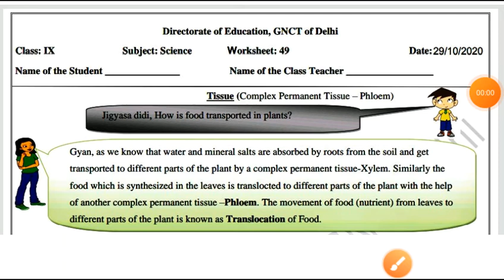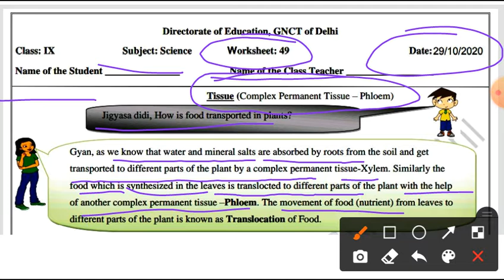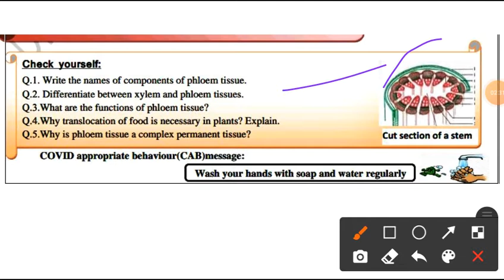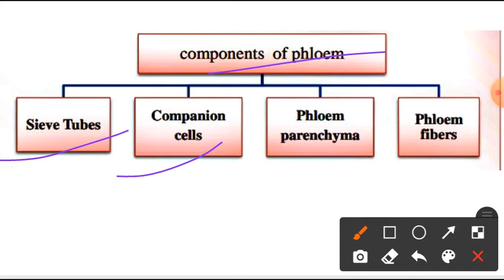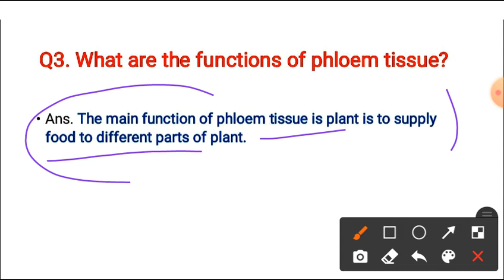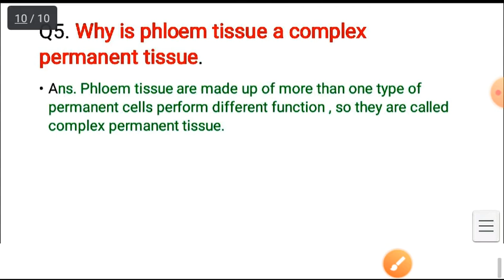CLASS 9 science worksheet-49 | English medium| 9th class Science Worksheet-49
9th Science Worksheet 38

9th Class All worksheet Playlist link